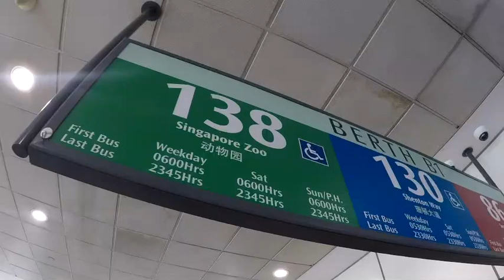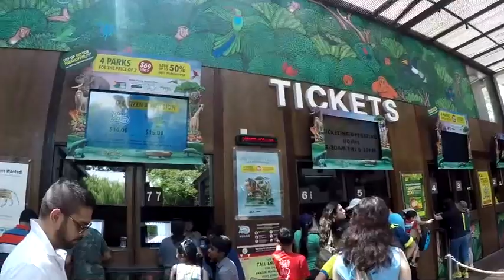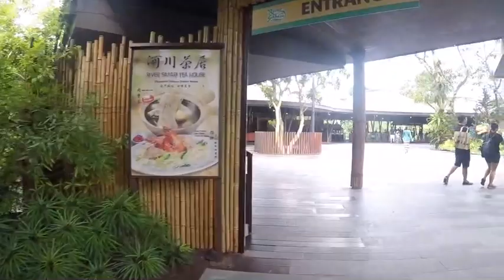Vlog No. 149 - Singapore Day 1 (Part1/3): Singapore Zoo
Not!

🎥Main Camera: Canon EOS 600D
📹Vlogging Camera: GoPro Hero5 + Karma Grip
💻Software used for editing: iMovie